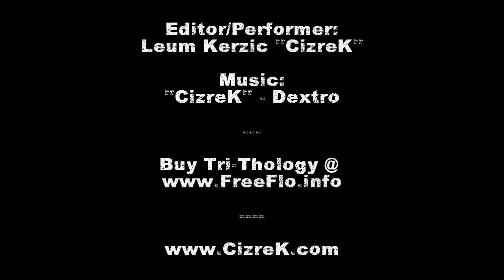Tri-Shoddy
I taught a couple Toy Design classes to Topanga Elementary and every day I would see this abandoned house. So one of the last days of work for the session I stopped and made this Tri-Thology video.

In this video I tried to branch out and do new tricks. I experiment with negative space and gumbys.